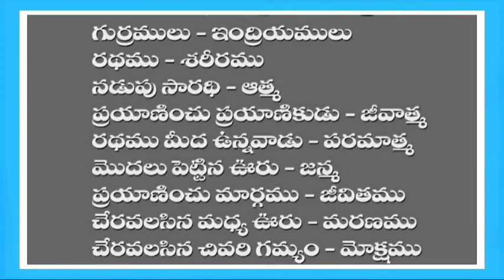భగవద్గీత సాంఖ్యయోగం 40వ శ్లోకం /bhagavadgeetha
Ramupadyalu